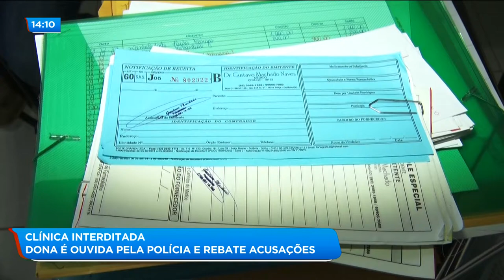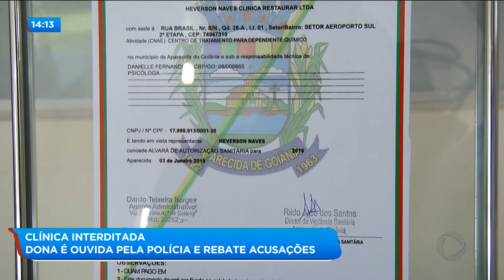CLÍNICA INTERDITADA: DONA É OUVIDA PELA POLÍCIA E REBATE ACUSAÇÕES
A polícia ouviu hoje a mulher do dono da clínica pra dependentes químicos fechada ontem em Aparecida. Ela garante que tudo funcionava dentro da lei e rebate as acusações de irregularidades. O dono da clínica continua preso.